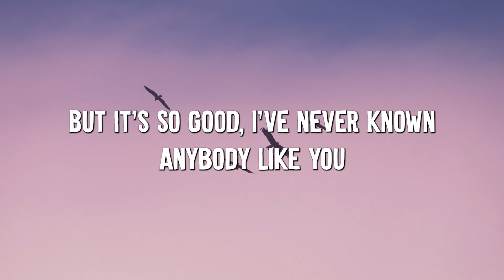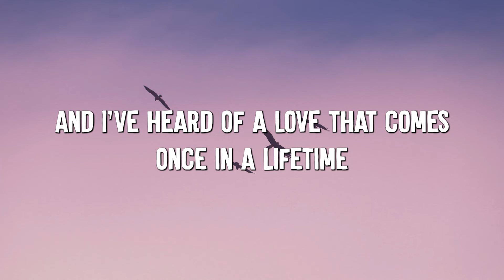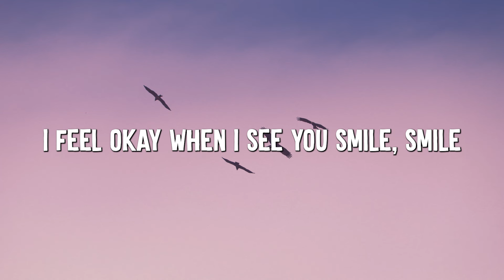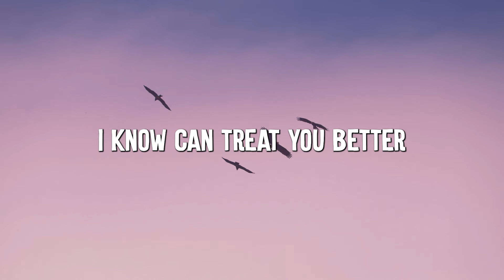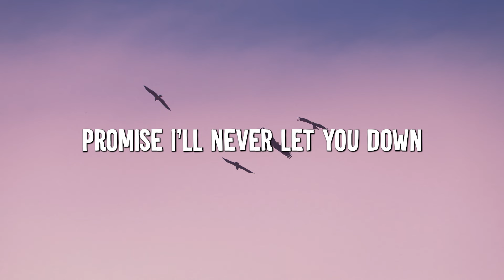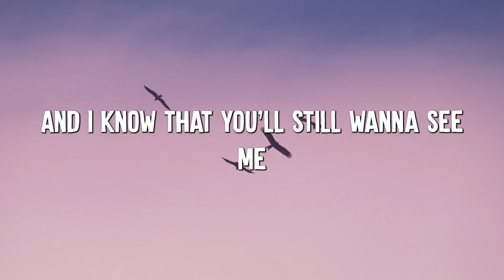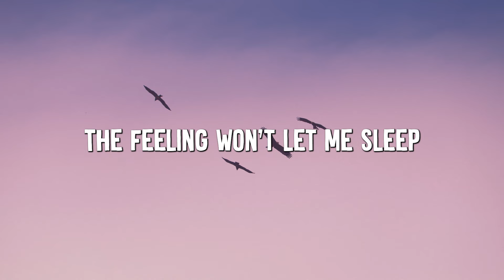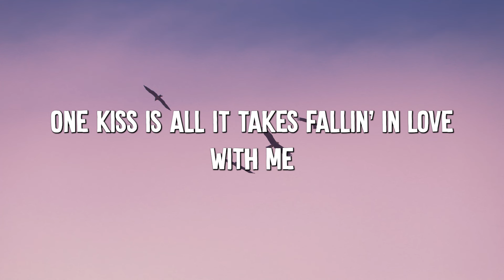Dandelions - Ruth B. (Lyrics) || Shawn Mendes, Calvin Harris, Dua Lipa... (MixLyrics)